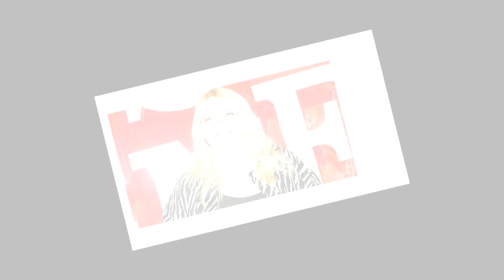"Je tenais à peine debout..." : Lola Dubini emmenée aux urgences, ses symptômes "faisaient un peu pe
"Je tenais à peine debout..." : Lola Dubini emmenée aux urgences, ses symptômes "faisaient un peu peur"